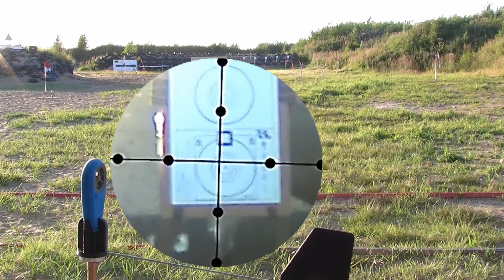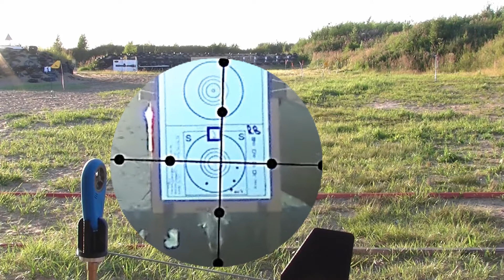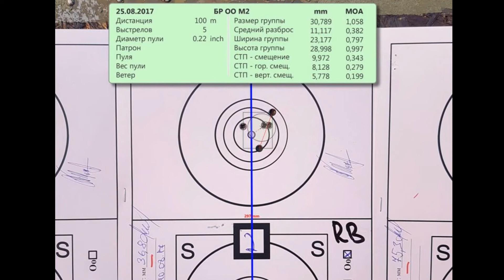Чемпионат России по стрельбе из пневматического оружия 2017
Часть 3-8 Открытый охотничий класс (Егерь и полнотелые пули от Валеры molodoy), Бенчрест на 100 метров на кучность (Стальной Бенчрест), второй матч